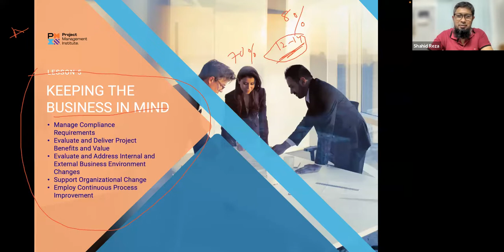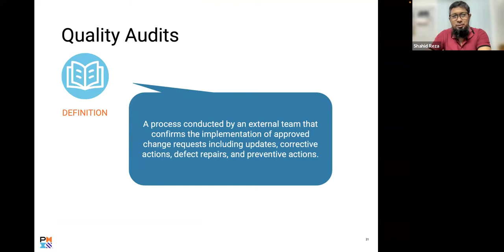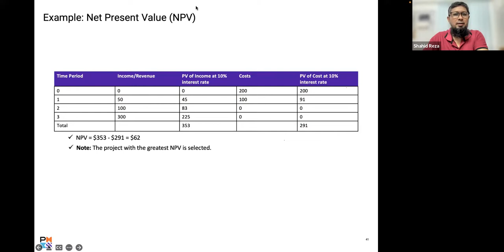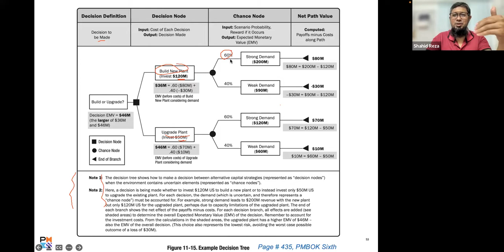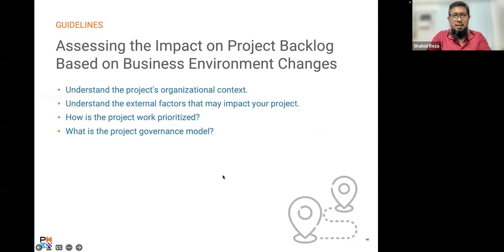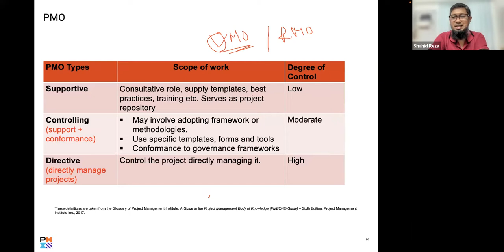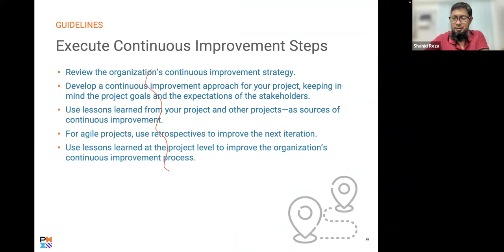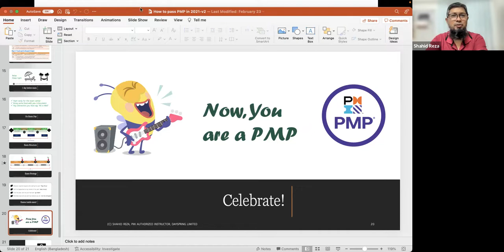Lecture 18 || Lesson 5 All Modules | Keeping the Business in Mind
// Table of Content:
Manage Compliance Requirements
Evaluate and Deliver Project Benefits and Value
Evaluate and Address Internal and External
Business Environment Changes
Support Organizational Change
Employ Continuous Process Improvement

//TIMESTAMPS
0:00:00 Intro
0:18:30 Evaluate and Deliver Project Benefits and Value
0:51:22 Evaluate and Address Internal and External
Business Environment Changes
1:01:44 Support Organizational Change
1:19:53 Employ Continuous Process Improvement
1:35:32 Starving Plan for Passing PMP